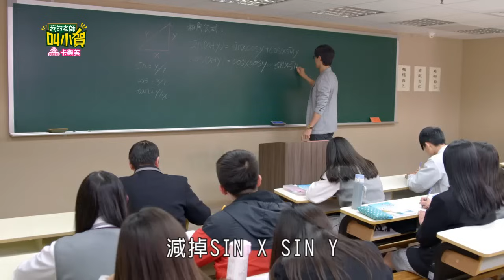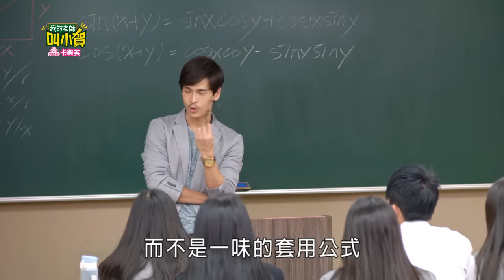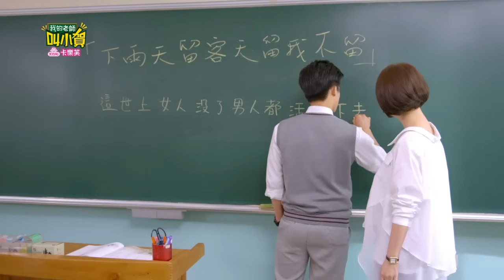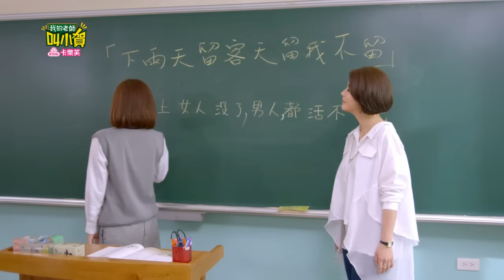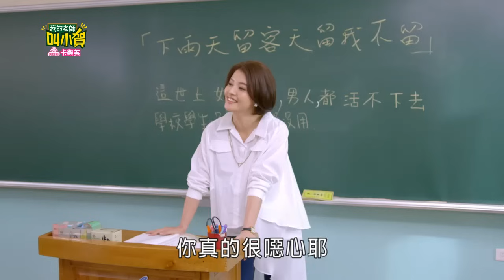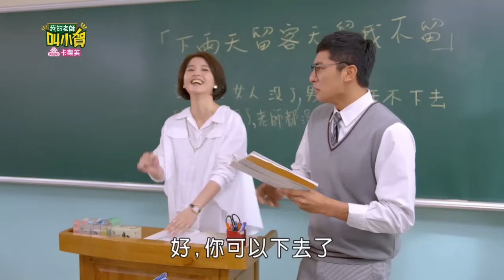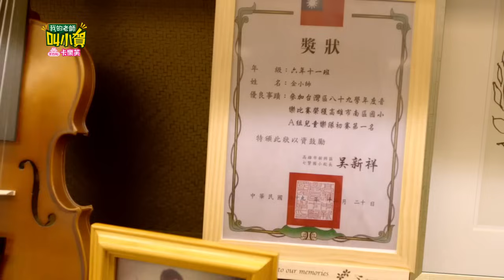我的老師叫小賀 My teacher Is Xiao-he Ep003